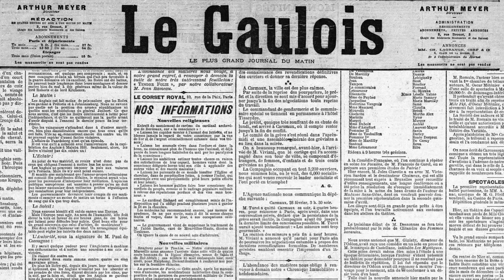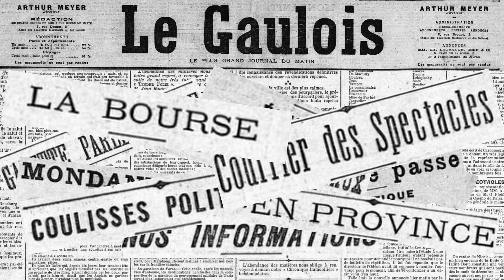22 Septembre 1899: Entente Franco-Allemande en Afrique... Transvaal, le point de non-retour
Journal du 22 Septembre 1899